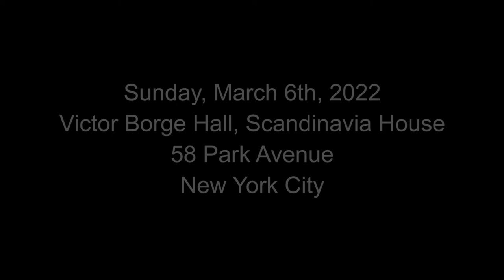Ikenouchi: Sonatine No. 1 - John Novacek, piano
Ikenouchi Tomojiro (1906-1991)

SONATINE pour piano (1954)
I. Prélude: Assez animé
II. Interlude: Lent
III. Fugue: Animé

John Novacek, piano

Music from Japan Festival
Victor Borge Hall, Scandinavia House (New York City)
03/06/2022